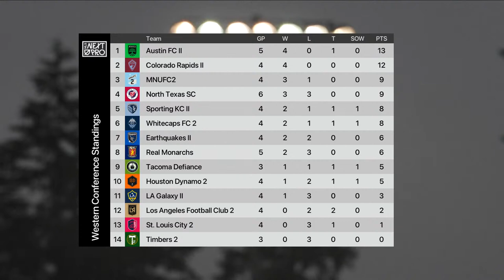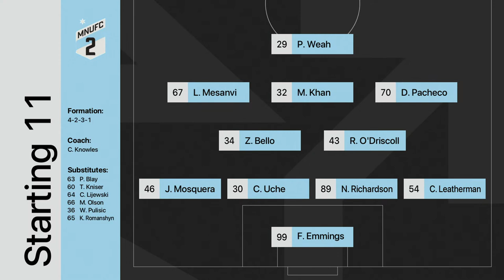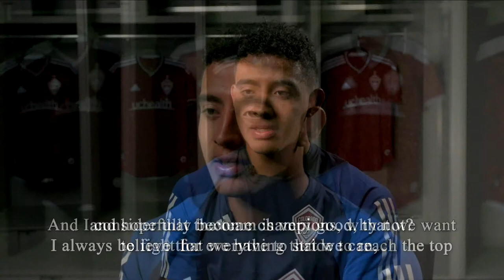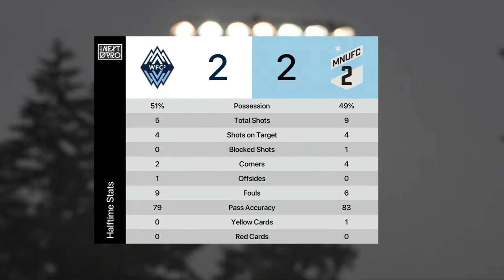LIVE STREAM: MLS NEXT PRO: Whitecaps FC 2 vs MNUFC2 | April 23, 2023